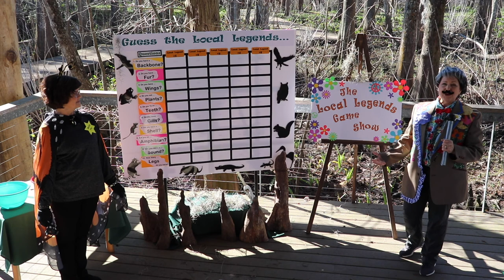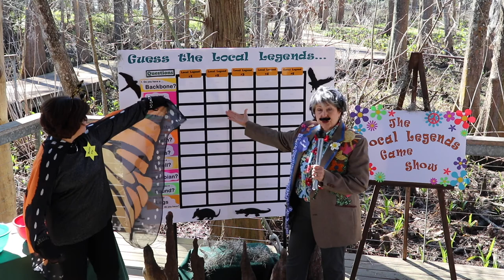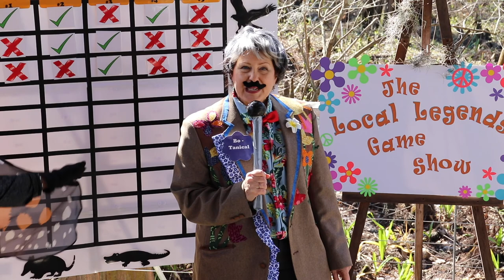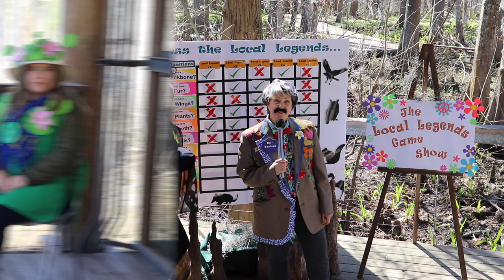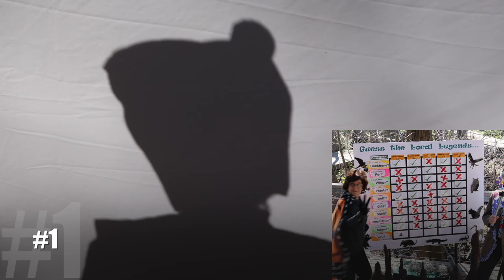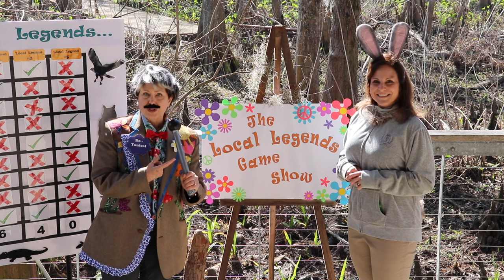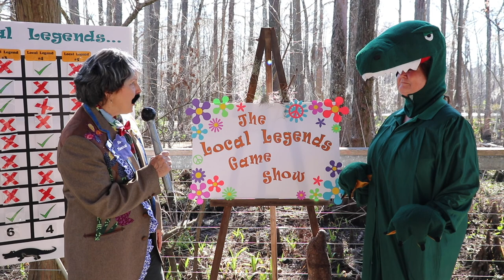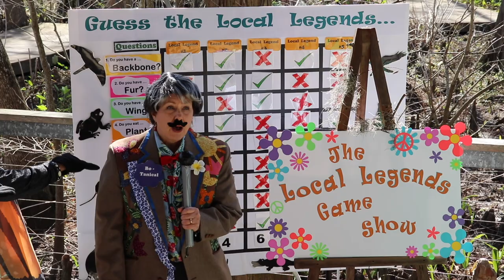Virtual Adventures: Local Legends - Animals of Southeast Texas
Local Legends: Animals of Southeast Texas (Spring)
T.E.K.S- K.10A, 1.10A,  2.9A, 2.10A,  3.9A, 3.10A,  4.10A, 5.9A, 5.10A, 6.12E, 7.12A,  8.11A

 Investigate the animals who call Southeast Texas home. It’s exciting to explore exotic animals, but our Texas animal friends deserve some attention too. Show off your Texas pride by getting to know the animals with whom we share our state. We’ll explore animals that live in the swamp, forest, meadow, and bayou. Can you guess who we might meet on this adventure?!

Classroom Kit Description: Use what you discovered to play Local Legends BINGO! But wait, this is not just a regular bingo game, it’s also an exciting challenge. The student who calls BINGO first even gets a prize!